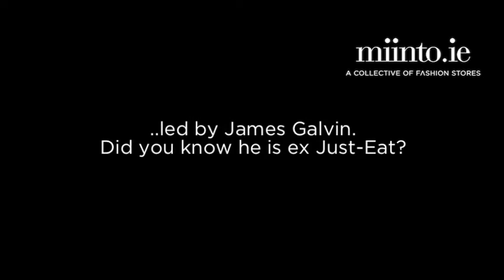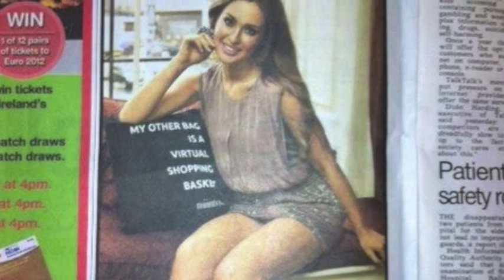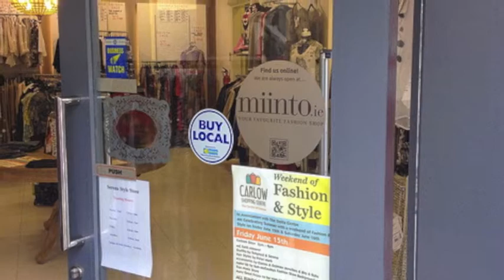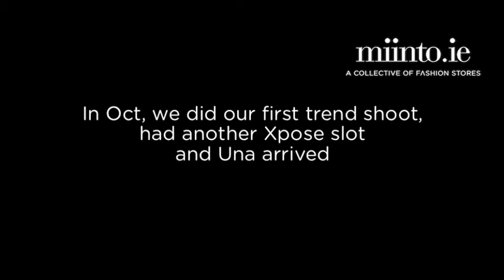miinto.ie | 2012 Time Capsule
This is a 2012 review of miinto's first year in operation in Ireland, and a reminder of the many things we have achieved to date. Bring on 2013!